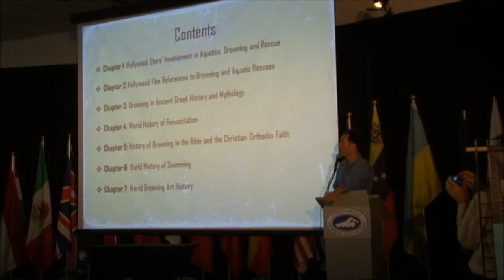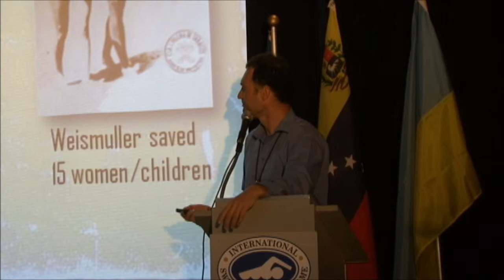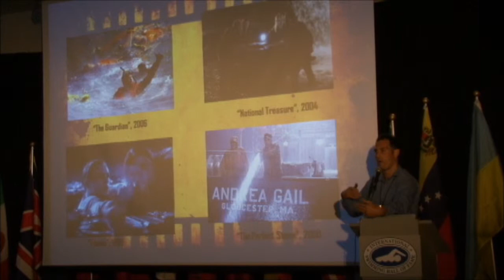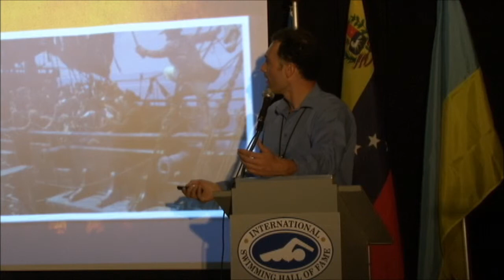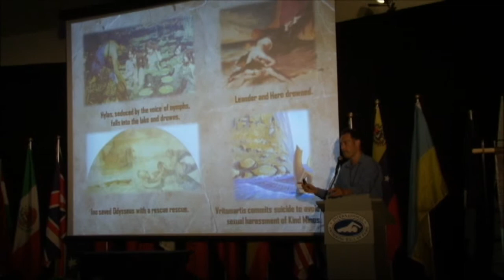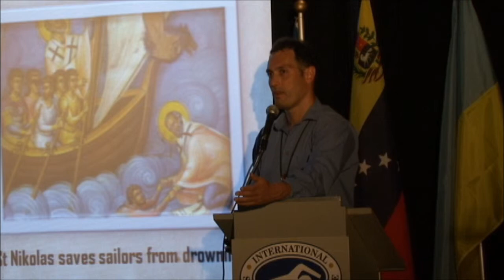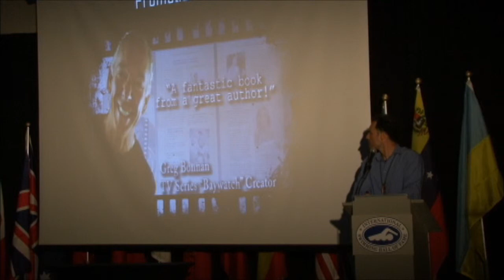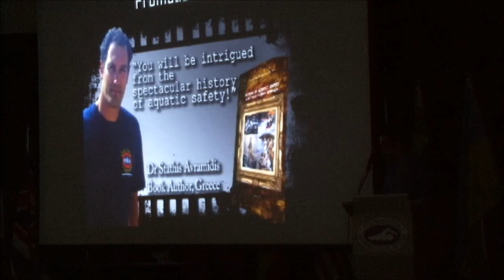Dr. Stathis Avramidis: "History of Aquatic Safety"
Dr. Stathis Avramidis presents "The History of Aquatic Safety" at the International Aquatic History Symposium & Film Festival, organized by the International Swimming Hall of Fame (Ft. Lauderdale, Florida, USA, May 9-12, 2012).